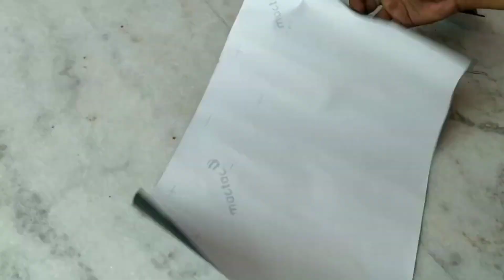Vinyl Wrapping of visor | Pulsar 220 Modifications | Librakesh